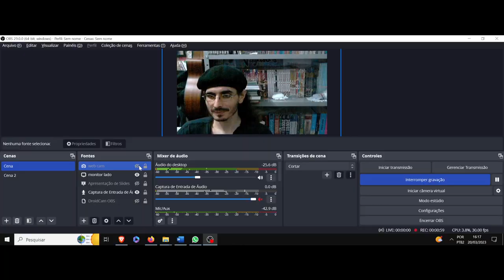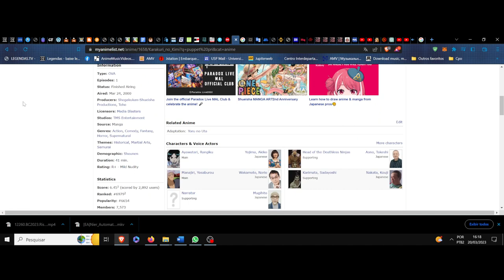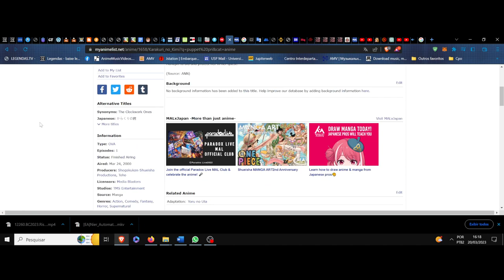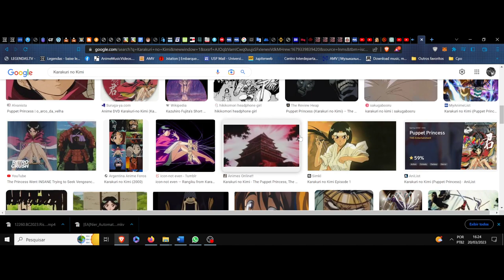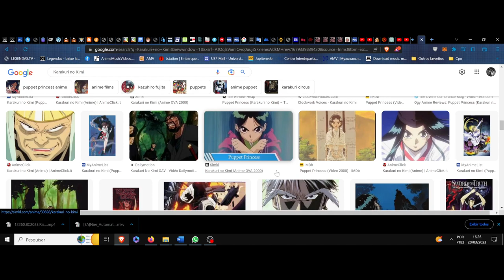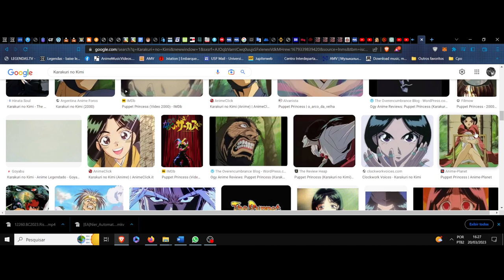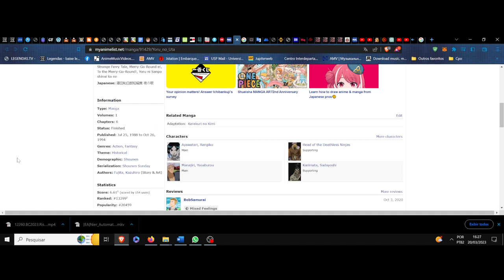(FD) Karakuri no Kimi (Puppet Princess). Os ninjas autômatos e as cordas do rancor